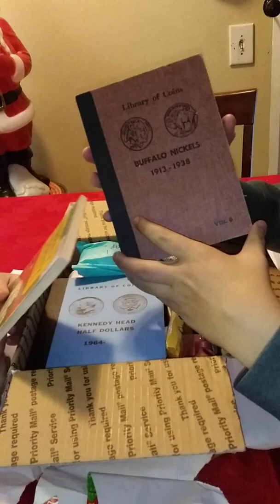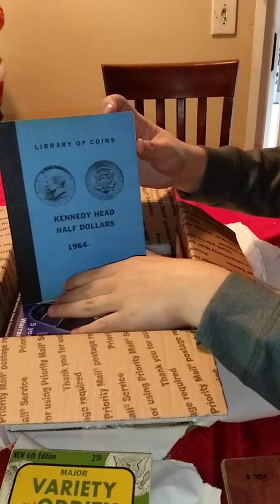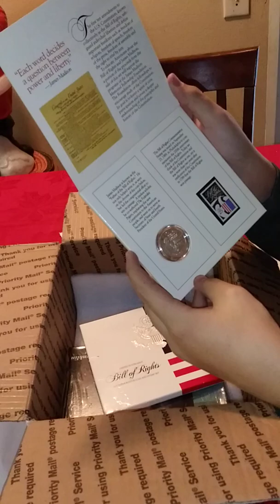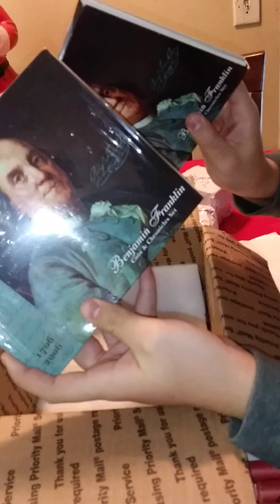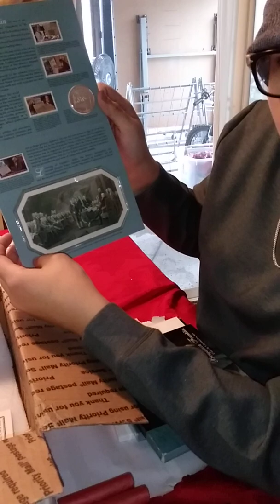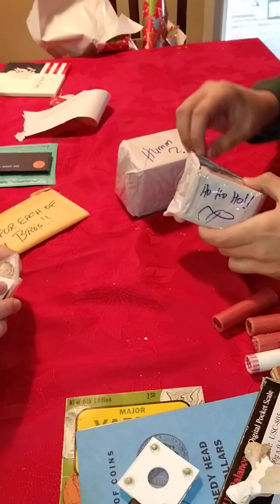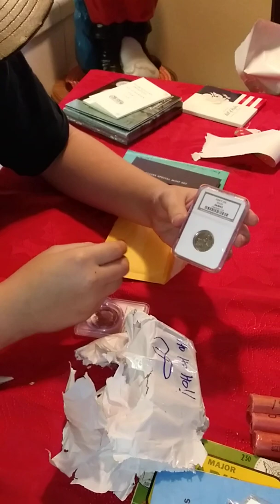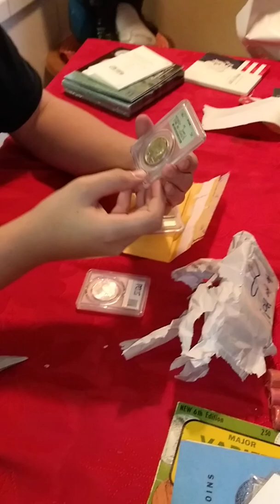Christmas box from Gary